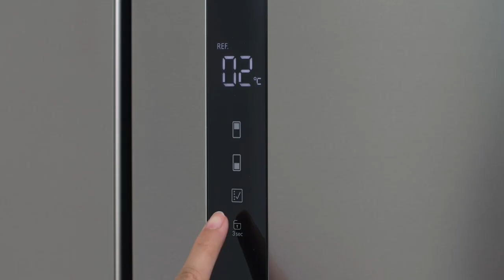VINTERKALL WAREHOUSE LOOP 210216